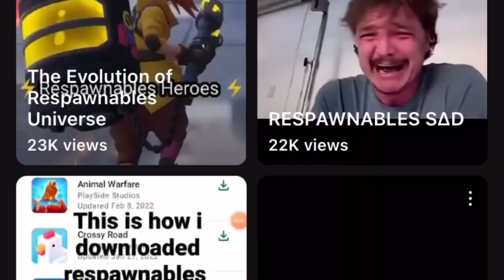The Rise And Fall of Respawnables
Respawnables is a game that can only be described as “wasted potential”. Why? Watch today’s video to learn how it went from popular to dead.

I appreciate every single one of you stopping by, and I’d appreciate any feedback. And of course, have a great day!